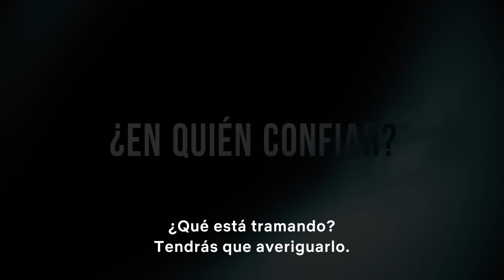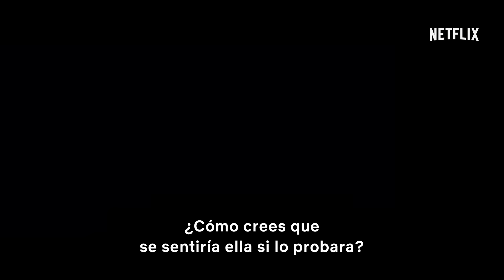Guardaespaldas | Tráiler oficial | Netflix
"Guardaespaldas" se desarrolla en la trastienda del poder y cuenta la historia de David Budd (Richard Madden), un temperamental héroe de guerra que trabaja para la policía de Londres como escolta personal. Tiene que proteger a Julia Montague (Keeley Hawes), una ambiciosa ministra de Interior que lo pone en conflicto con el deber por cuestiones ideológicas. Sí, es responsable de su seguridad, pero al mismo tiempo podría ser su mayor amenaza. "Guardaespaldas" ahora en streaming, solo de Netflix.